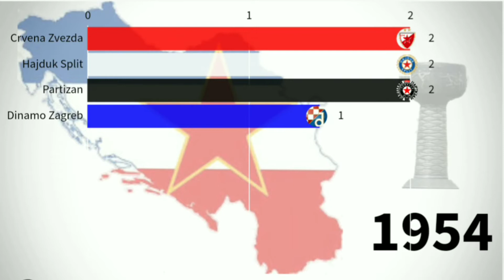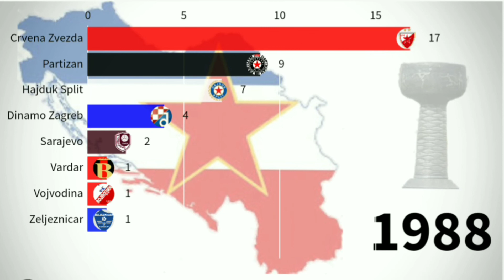Yugoslavian Champions 1947-1992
1947 Partizan
1948 Dinamo Zagreb
1949 Partizan
1950    Hajduk Split
1951    Crvena zvezda
1952    Hajduk Split
1953 Crvena zvezda
1954 Dinamo Zagreb
1955 Hajduk Split
1956 Crvena zvezda
1957 Crvena zvezda
1958 Dinamo Zagreb
1959 Crvena zvezda
1960 Crvena zvezda
1961 Partizan
1962 Partizan
1963 Partizan
1964 Crvena zvezda
1965 Partizan
1966 Vojvodina
1967 FK Sarajevo
1968 Crvena zvezda
1969 Crvena zvezda
1970 Crvena zvezda
1971 Hajduk Split
1972 Željezničar
1973 Crvena zvezda
1974 Hajduk Split
1975 Hajduk Split
1976 Partizan
1977 Crvena zvezda
1978 Partizan
1979 Hajduk Split
1980 Crvena zvezda
1981 Crvena zvezda
1982 Dinamo Zagreb
1983 Partizan
1984 Crvena zvezda
1985 FK Sarajevo
1986 Partizan
1987 Partizan
1988 Crvena zvezda
1989 Vojvodina
1990 Crvena zvezda
1991 Crvena zvezda
1992 Crvena Zvezda